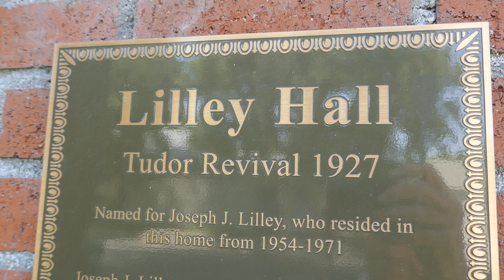Lilley Hall House Toluca Lake California USA June 6, 2024